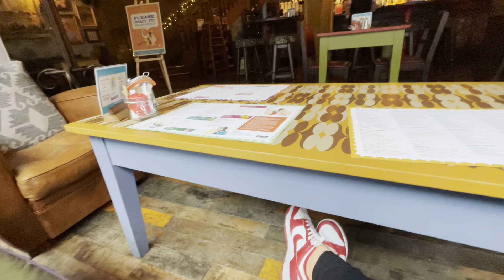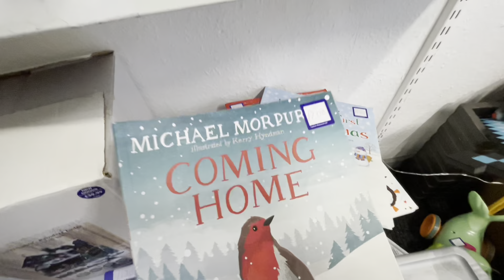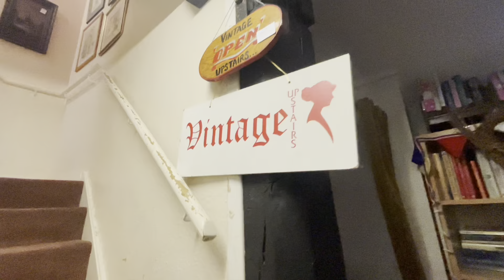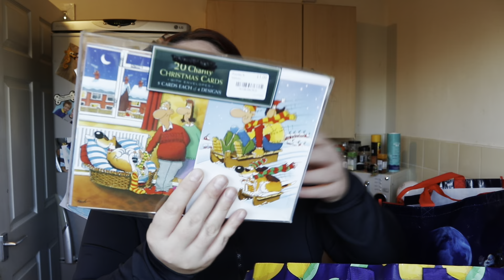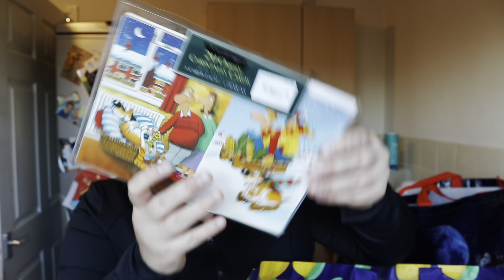MASSIVE CHARITY SHOP HAUL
Hello ♥️

Song used is from iMovie called Anythings by Chris James 🎵